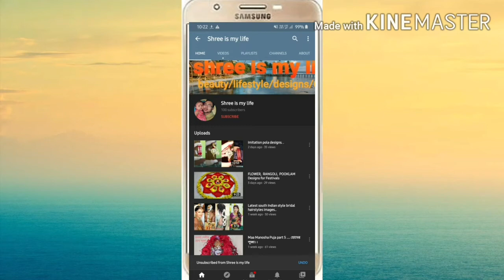Silver Jhumkas Earing ideas for party wear......silver jumka designs..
Simple gold ring designs for women

Bridal Bangles designs..

Western and bengali blouse designs

Western blouse front neck designs

New puff style blouse designs

Gents punjabi designs

latest western style blouse designs

6to 12 months baby girl dress designs

Baby girl party wear dress designs

Gents casual shirts and tshirts designs

Stylish and trendy plain cotton kurti designs

6 to 1 yr baby boy dress designs..

Bengali style bridal kalka designs

Bengali style alpona designs

South indian bridal hairstyle

Flower rangoli and pooklam designs for festival

Imitation pola designs

South indian style bridal look

Jennifer winget indian dress designs..

I hearby declare that all images use to make this video is from Google Shearch and pinterest.